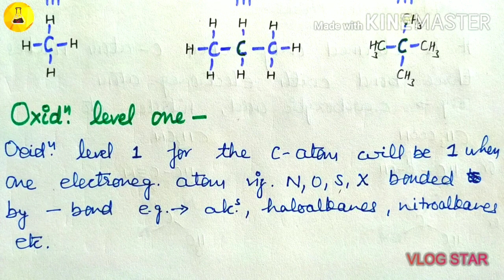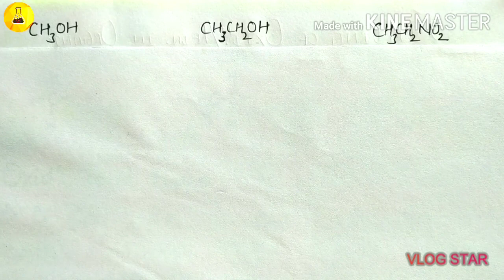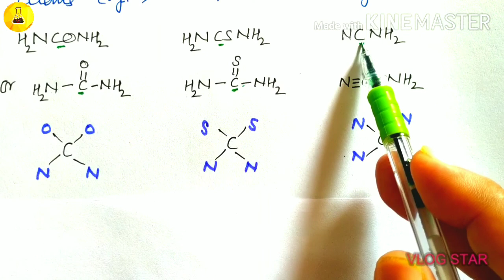Finding of oxidation & reduction by oxidation level method, Chemistry Junction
Oxidation level method explained here to find oxidation, reduction in organic compounds.

Chemistry Junction